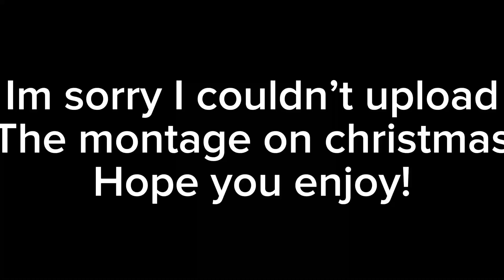Last Christmas | Fortnite Montage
A Last Christmas Fortnite montage. The picture quality should be set to higher instead of auto for better resolution.